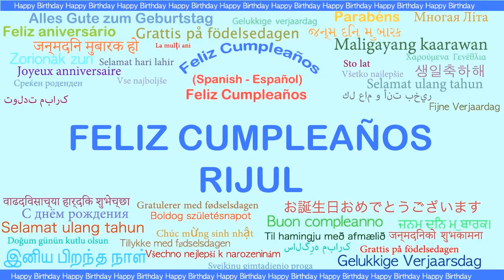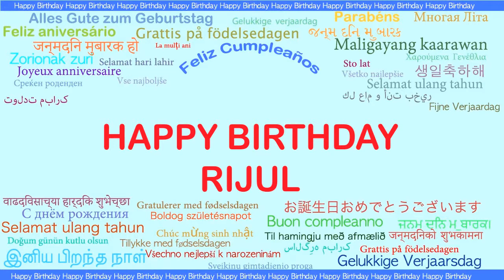Rijul Languages Idiomas - Happy Birthday